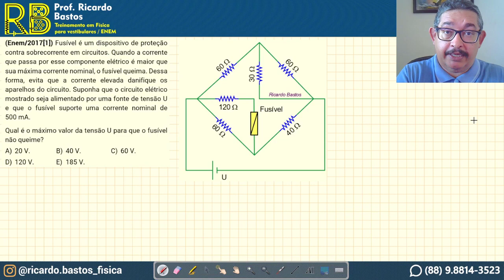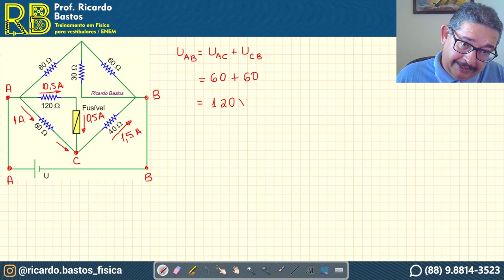Enem 2017 | Fusível é um dispositivo de proteção contra sobrecorrente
Eletricidade | Eletrodinâmica | Circuitos elétricos

Enem 2017 | Fusível é um dispositivo de proteção contra sobrecorrente em circuitos. Quando a corrente que passa por esse componente elétrico é maior que sua máxima corrente nominal, o fusível queima. Dessa forma, evita que a corrente elevada danifique os aparelhos do circuito. Suponha que o circuito elétrico mostrado seja alimentado por uma fonte de tensão U e que o fusível suporte uma corrente nominal de 500 mA.
Qual é o máximo valor da tensão U para que o fusível não queime?
A) 20 V. B) 40 V. C) 60 V.
D) 120 V. E) 185 V.